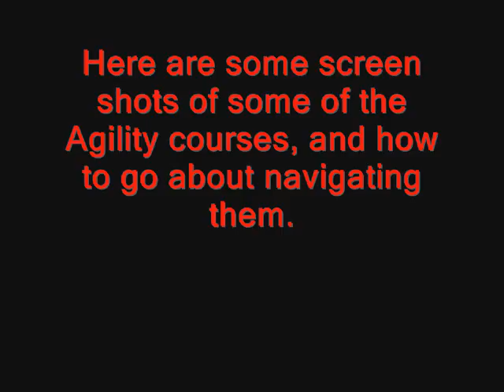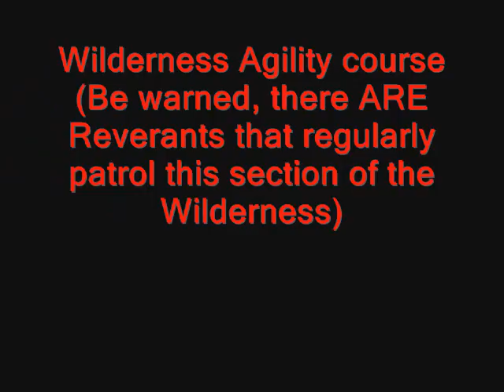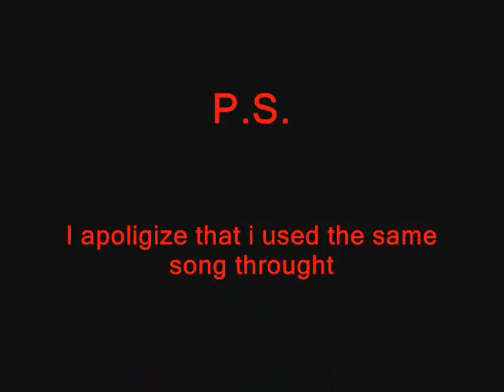iMilk Nips's Guide on Agility Courses & Walkthrough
1mL Productions::::::::
Yeah Just another commentary vid i made,well, without the commentary. :] By the way, i will occasionally be in my clan chat, so if you want to say hi, or you can always P.M. me on Youtube or Runescape. Username is once again 1mL. Thanks!